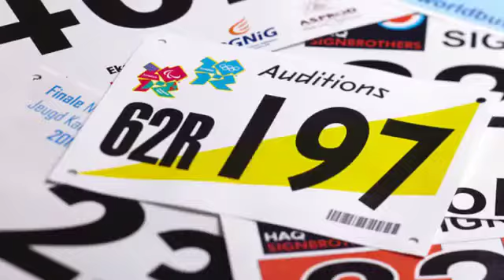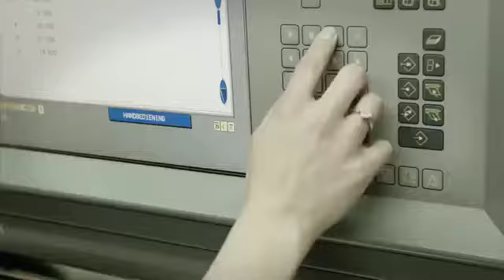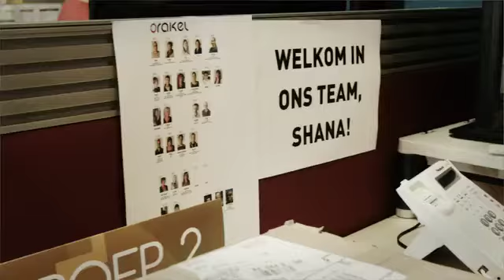Orakel goes from start up to scale up with SAP Business One